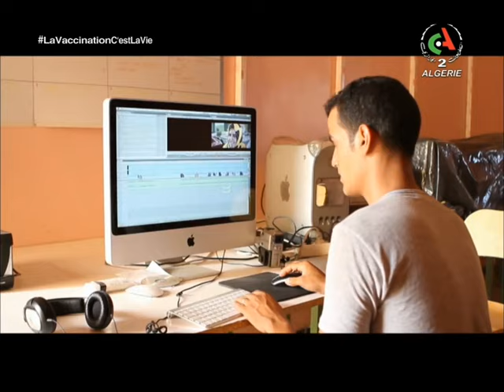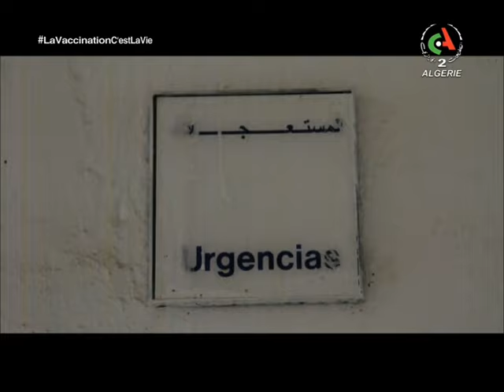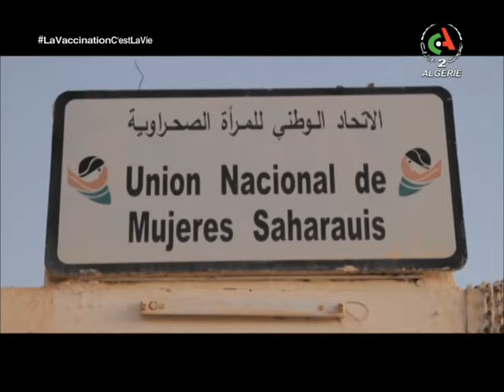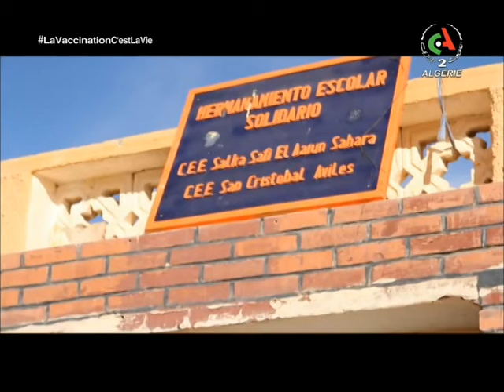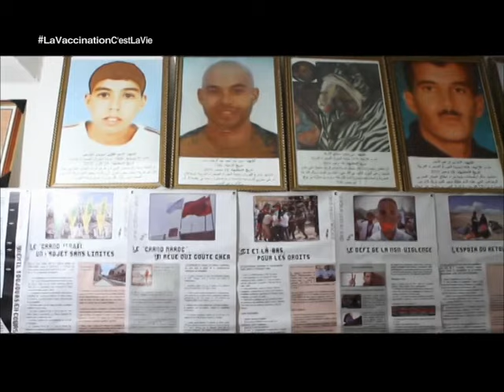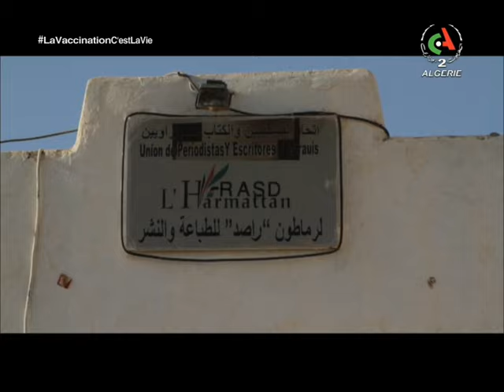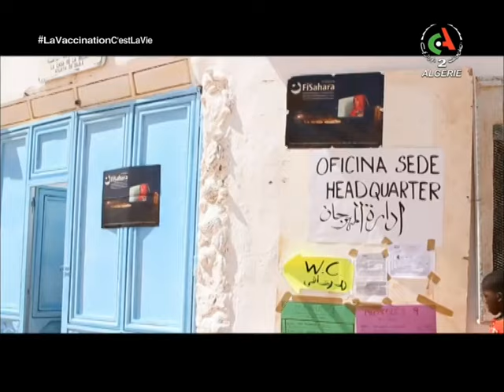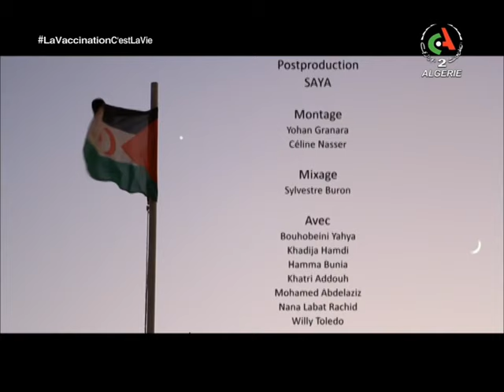Ciné-Thématique : Un mur dans le désert